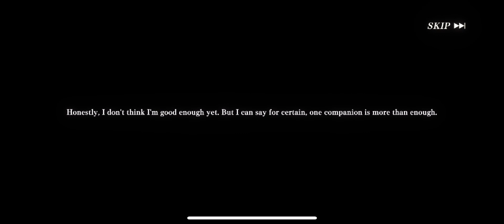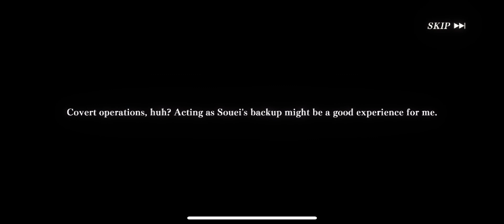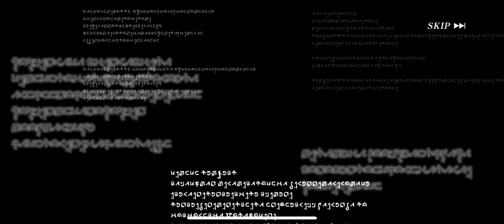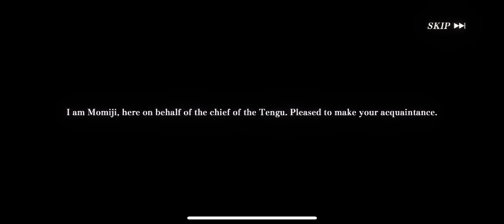Momiji and Benimaru Summons - Slime Isekai Memories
With the 3rd Year Anniversary in 3 months, summoning on banners isn't smart but I'm too desperate for a good AOE Fire unit...

Check out the Slime Isekai Memories wiki database for info regarding units and news of the game